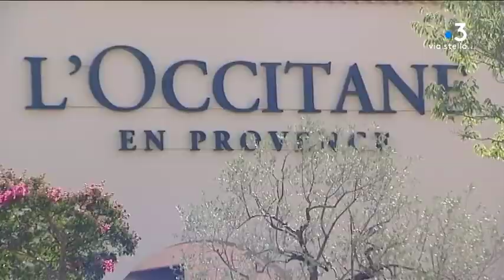Vol d’huiles essentielles : Jacques Mariani et Aurélie Merlini relaxés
Les deux prévenus avaient comparu le 15 janvier pour « vol, recel de vol et tentative d'escroquerie » au préjudice de la société l’Occitane. Le parquet avait requis 3 ans de prison à leur encontre.

Intervenants - Me Jean-Sébastien de Casalta, Avocat de Jacques Mariani
Equipe - Kael Serreri ; Marion Fiamma ; Anne-Laure Louche ; Jean-Paul Valentini ; Francia Rajanoarison.